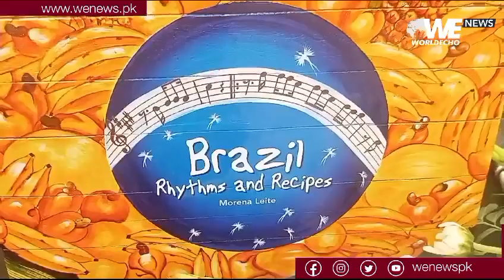Brazilian Food Festival "Brazilian Flavours" to Showcase Culinary Delights in Pakistan